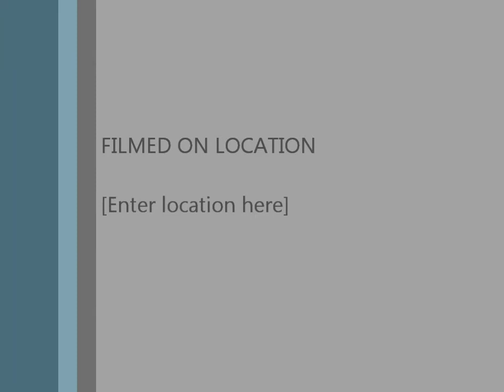VANESSA GHOSSOUB FITNESS WITH CLIENTS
The official channel of Dietitian and Sports Nutritionist and Trainer Vanessa Ghossoub and her Health Center Svelte Healthy Living located in Jdeideh, Lebanon. Watch her Nutrition Tips, Fitness Workouts and varied health themes and different TV shows (Bibeirut LBC | Wala Atyab Al Jadeed | mbc | anb | OLN TV online, among others).

Here to help you reach your targets!

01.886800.